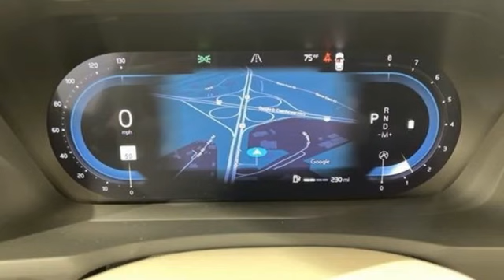New 2025 Volvo XC90 Frederick MD Hagerstown, WV R3668000 - SOLD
Year: 2025
Make: Volvo
Model: XC90
Engine: 2.0L I4 Turbocharged DOHC 16V LEV3-ULEV70
Transmission: Automatic with Geartronic
Stock #: R3668000
VIN: YV4M12PF3S1313705
Recent Arrival! 2025 Volvo XC90 CrystalbrbrAWD, Leather.brbrVolvo, the company putting people first. With a focus on Scandinavian design and human-centric innovation, our award-winning SUVs stand out on the road. Luxury, unparalleled technology, and effortless power translate to sedans that let you enjoy every mile of every journey. Our plug-in hybrid technology delivers an exhilarating drive with high performance and intelligent power. Find the Volvo of your dreams at Volvo Cars Hagerstown.brbr22/27 City/Highway MPGbrbrSince 1976 the Younger family has been serving the Tri-State area with one of the best automotive experience available. Being a family-owned operation allows Younger to take a caring attitude towards its customers for long-term relationships. Our Dealership is built around customer service with a dealer who really takes you seriously. Our new state-of-the-art building is full of new and exciting features like Wifi (Wireless Internet), Flat Screen TV's, leather comfy chairs in the Service Waiting Area, a coffee/cappuccino machine, and snacks. Younger Volvo continues to provide the same excellent level of service and sales as with our other franchises. Our boutique store and attentive personnel create long lasting relationships through your entire sales and service experience. Come see for yourself why Younger Volvo is the name you can trust. Check out our customer reviews and see why your friends and neighbors choose Younger! Our New Vehicle Internet Sale Price includes rebates, incentives and dealer discounts. All customers may not qualify for all incentives. Sales tax, tags, fees and a $500 processing charge are additional. MSRP or Manufacturers Suggested Retail Price may or may not be the final selling price due to a number of factors. Please contact the dealership to determine all final sales prices. To provide you with the best upfront pricing, ePrices are valid on in stock units only. Internet Sale Prices (ePrices) are valid based on manufacturer incentive program time periods. We make every effort to provide accurate information; please verify options and price before purchasing. All prices, specifications, and availability are subject to change without notice. All financing is subject to approved credit. Pictures may be for illustrative purposes only; offers not valid on prior sales. Please contact Younger for details and availability. Price includes: $1000 - Purchase Allowance. Exp. 09/30/2024

Be One!

Address:
1945 Dual Highway